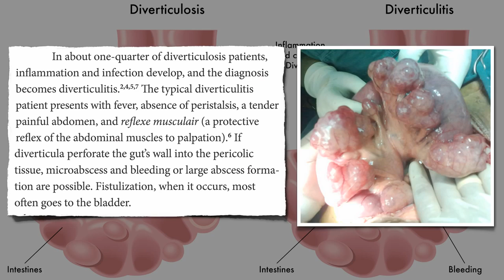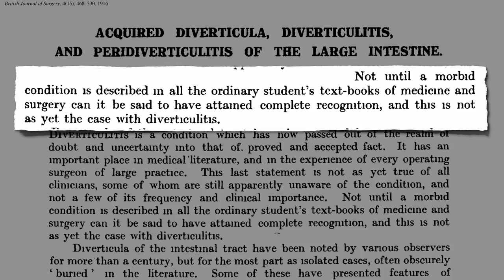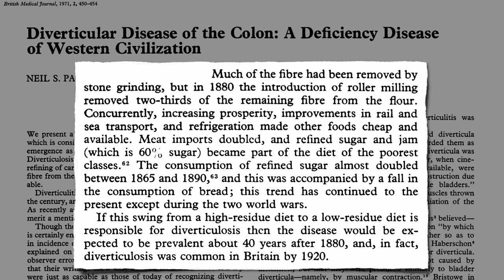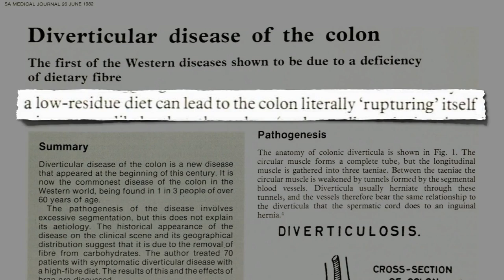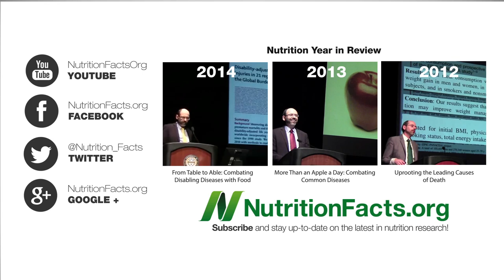Diverticulose: Quando a Nossa Doença Intestinal Mais Comum Quase Nem Existia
DESCRIÇÃO: Mais de dois terços dos Americanos acima de 60 anos de idade têm diverticulose, mas era quase desconhecida um século atrás e permaneceu extremamente rara entre populações que comem dietas integrais baseadas em plantas.

Apenas há algumas semanas eu lancei algumas publicações neste tema semelhante da saúde do intestino:

E se o seu médico lhe disser que devia comer comida saudável como nozes e pipocas por causa da sua diverticulose? Partilhe com ele o meu vídeo Diverticulosis & Nuts

Peço desculpa pelo suspense, mas eu estou mesmo a tentar ser bonzinho e limitar a duração dos meus vídeos. Fiquei alerta para Does Fiber Really Prevent Diverticulosis?

Têm uma questão para o Dr. Greger sobre este vídeo? e vamos procurar responder-lhe!